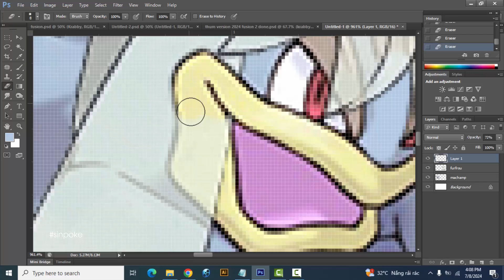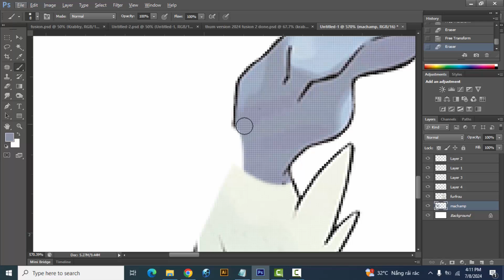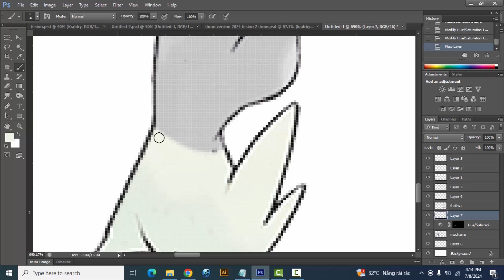Pokemon Fusion | Machamp + Furfrou | pokemon infinite fusion challenge